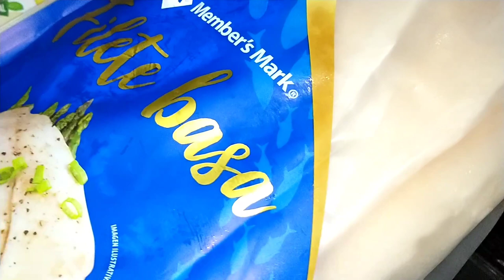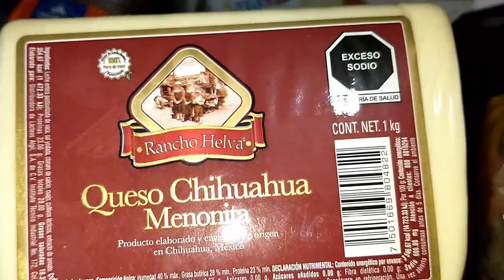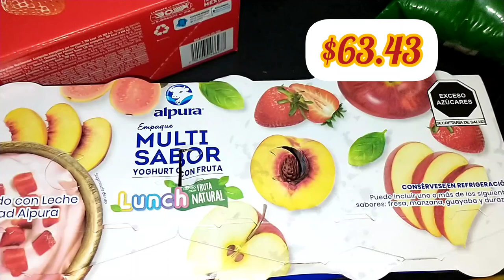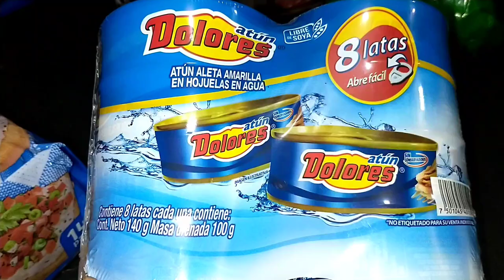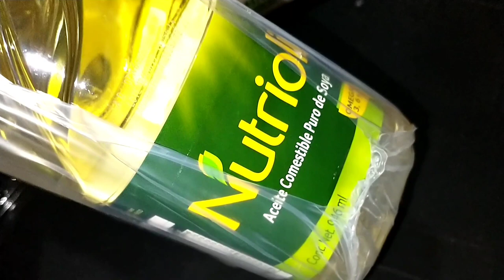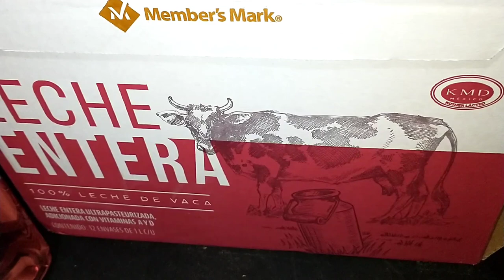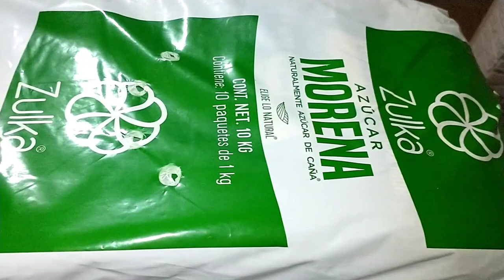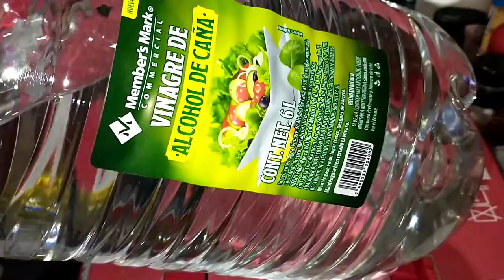Mi despensa en Sam's | 18 de diciembre 22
Hola les comparto un vídeo de compras de despensa con precios para que puedas comparar precios 👍 ten un hermoso día ♥️